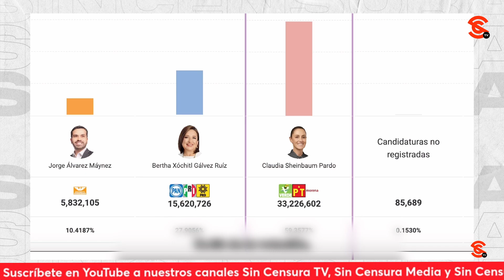¡EL QUE NADA DEBE NADA TEME! SHEINBAUM DICE QUE NO HAY PEX, QUE F4CH0S HAGAN RECUENTO VOTO POR VOTO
Ante el llamado de los f4ch0s de pedir el recuento de las elecciones voto por voto, la Dra. Claudia Sheinbuam subió un video en sus redes sociales, y en su mensaje dijo que no hay ningún problema porque la diferencia es de más de 30 puntos; informó que ha avanzado en la conformación del equipo de transición y de su gabinete, en su programa de gobierno, y agradeció las felicitaciones enviadas tras su triunfo el pasado 2 de junio.